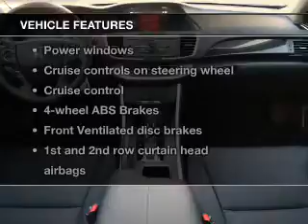2015 Honda Accord - AVONDALE AZ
Year: 2015
Make: Honda
Model: Accord
Trim: Sport (CVT)
Engine: 2.4 liter I-4
Transmission: CVT
Color: Basque Red Pearl
Mileage: 2
Address:
10151 W PAPAGO FWY